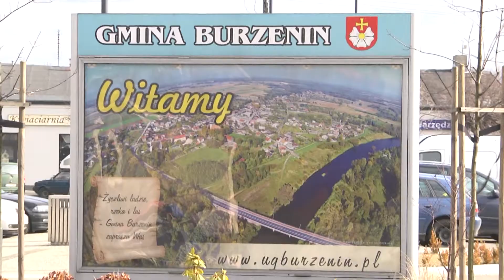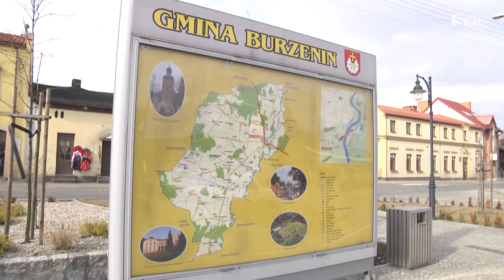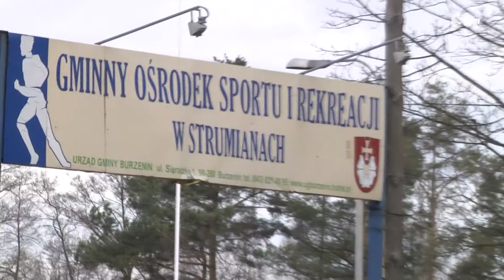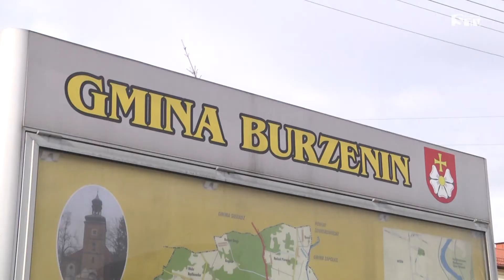Wieści regionalne - rozmowa z wójtem gminy Burzenin - Jarosławem Janiakiem